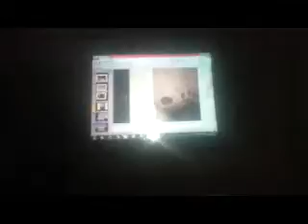20171216 191136 WMV V9 محاضرات وزيارات الآثار والتاريخ والإرشاد السياحي والهيروغليفي ، فيديو 00001